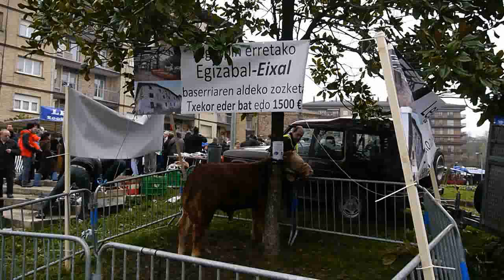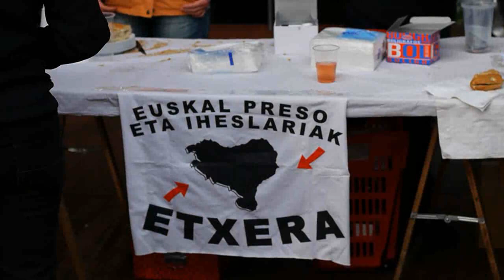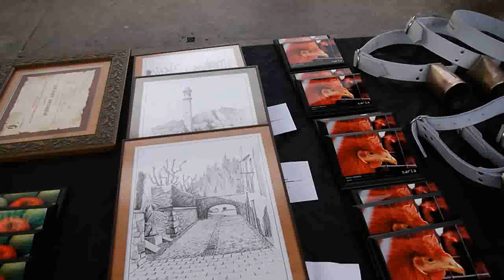Santalutziak 2010 2010/12/13